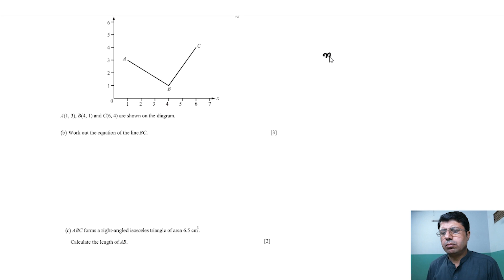| Equation of line | Length of line segment | Coordinate geometry | 4024/ Past Papers | Varient-2 |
| Equation of line | Length of a line segment | Coordinate geometry | 4024/ Past Papers || Varient-2  | O/Level Mathematics |

FILMORA TUTORIAL | HOW TO EDIT VIDEO nBY FILMORA | PART-2

HOW TO DOWNLOAD AND REGISTERED FILMORA FOR FREE, CLICK THE LINK BELOW,

FOR CLASS  (O/A LEVELS, IX, X, XI, XII) CLICK ON THE LINK BELOW).